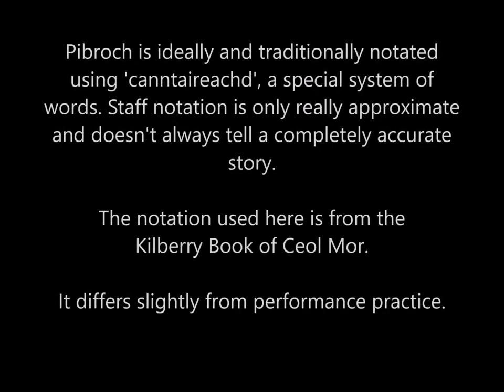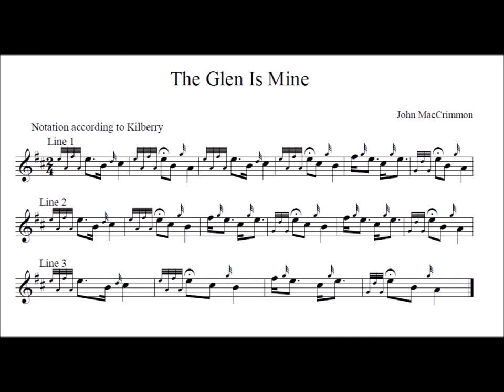The Glen is Mine - ground only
This is an example of an interpretation of a simple piobaireachd, often one of the first tunes we learn.

As the video says, the staff notation in piobaireachd is often a bit abstract and should only really be used as a guide to indicate long note and short notes, and which things should be understand as gracenotes and which as main notes.

I haven't included the variations here as often people just want a sample of how to play the ground I will make a separate video for the variations.

The idea behind sample interpretations played on McCallum folkpipes is so that you can something in tune to play along with, or sing along with, to get on top of the most difficult part of piobaireachd - interpretation of the ground. These samples will all be included on the teach yourself bagpipes method. Some variations will be created as midi files like the other midi files used by the site as this is both practical, possible and helpful, but the ground can never be placed meaningfully into midi.

If you just want to listen to piobaireachd on quiet sounding pipes, please enjoy.